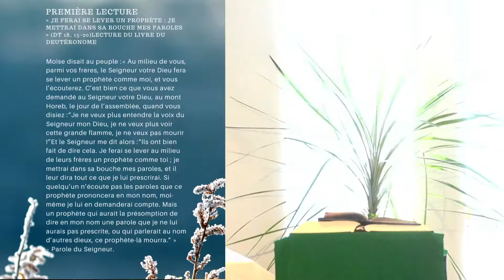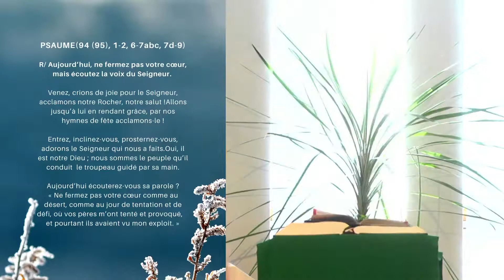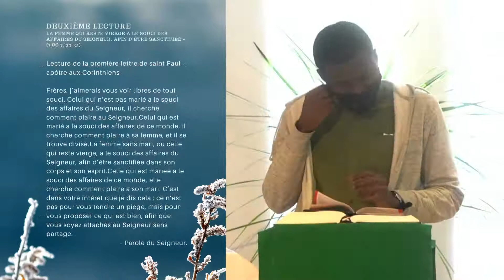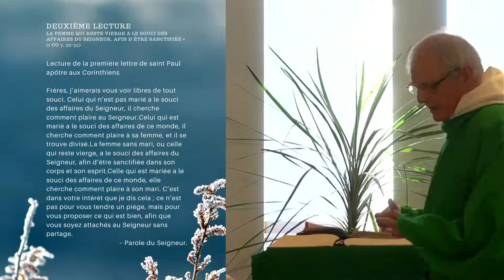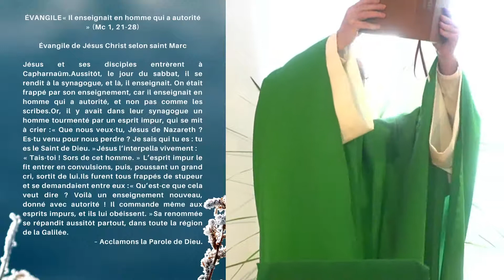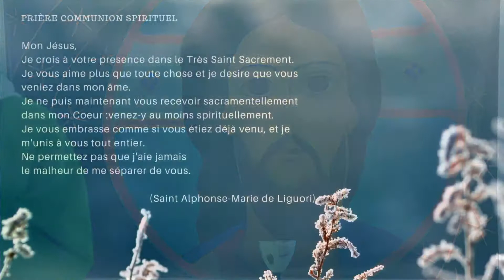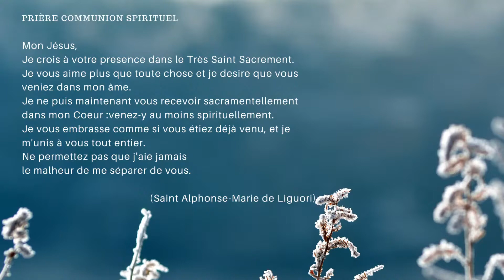Messe du Dimanche 31 janvier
Messe Dominicale avec la Communauté du Chemin Neuf